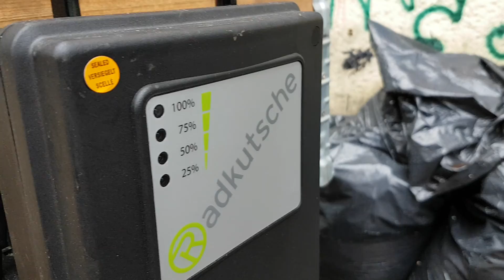Radkutsche - Heavy Pedals